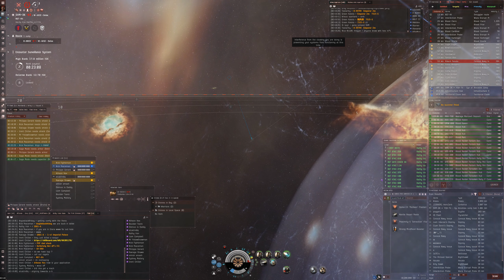Eve Online Support: Keres Vibes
An attempt at explaining Support archetype flown from a Keres perspective.
Songs: Bonobo - Recurring, Bonobo - Change Down